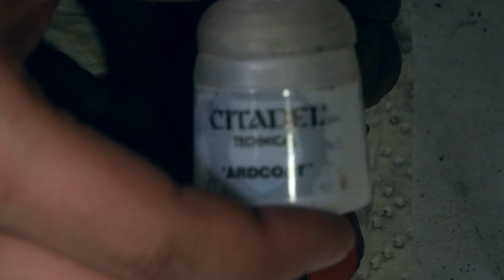Red Hood Tutorial - Sculpting and Painting - Mike's Workbench Custom Action Figure Tutorial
There's also a tutorial up on painting the Joker.